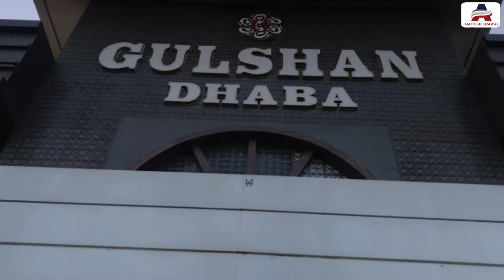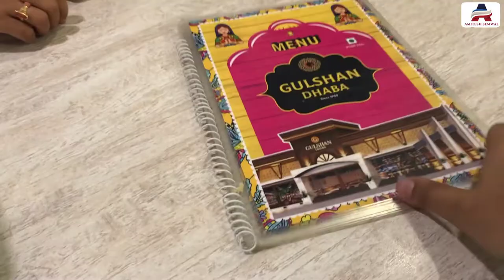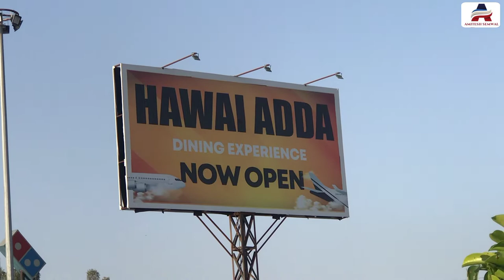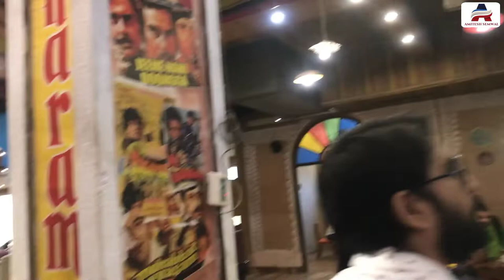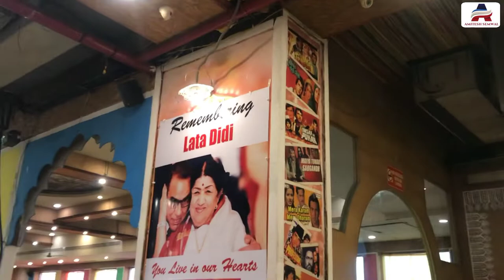Finally going to Murthal | Parathe | Gulshan | Amir Sukhdev | Garam Dharam |Haveli | Amitesh Semwal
Murthal, some 55 kms from Delhi, is perfect if you are craving for some parathas & are in the mood for a long drive.

Murthal - a big village located near Sonepat, is at a distance of 50 kms from Delhi. It is highly famous for its dhabas & parathas

Amrik Sukhdev, Gulshan Dhaba, Haveli, Pahalwan Dhaba, Jhilmil , hawai adda, mannat Dhaba, garam dharam, mile

So, if you love parathas & are in for a long drive with your buddies, you know where to head!

Follow Amitesh Semwal on Social media platform

Do not ©copy or distribute the content without permission.